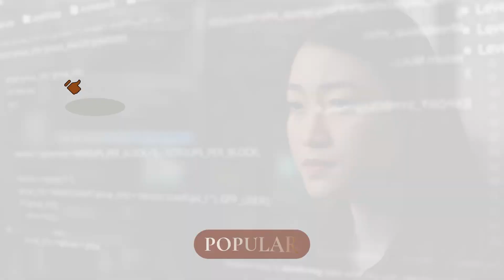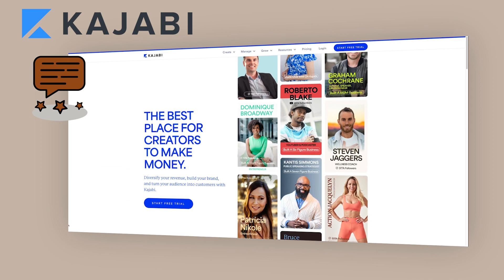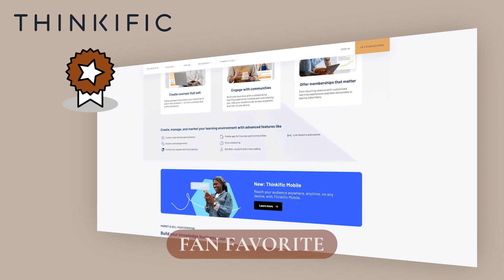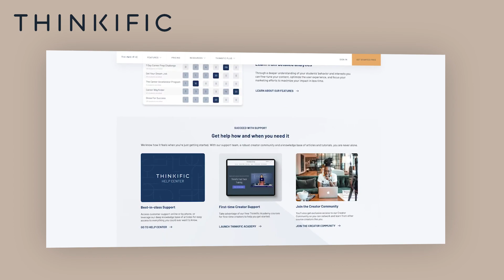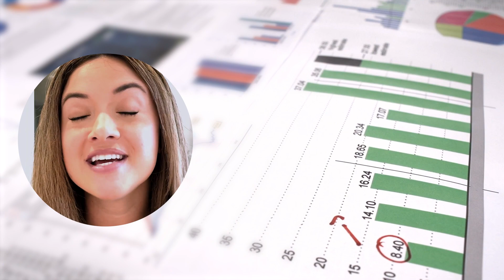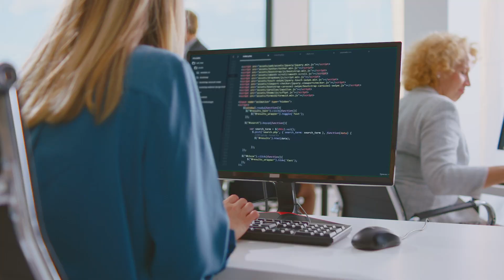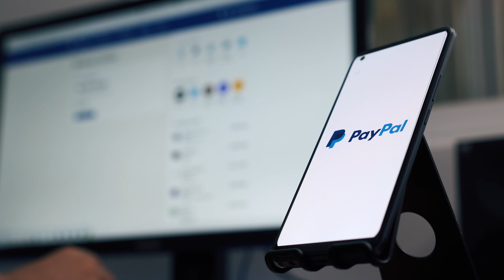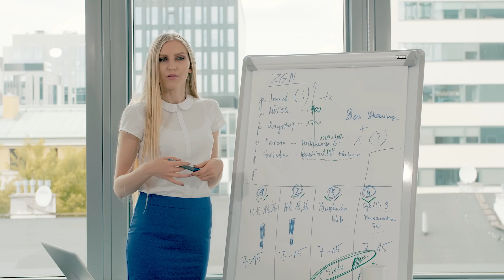2023 BEST Online Course Platform [Pros & Cons of Kajabi, Thrivecart, Teachery & Thinkific]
2023 BEST Online Course Platform [Pros & Cons of Kajabi, Thrivecart, Teachery & Thinkific + MORE] // You've got a course or you're ready to create a course but you have no idea what the best online course platform is! No problem, I've got you.

In today's video I'm going to give you a firsthand review of the best online training platforms out there so that you can make an informed decision when you go to buy one. Personally, I've tried a lot of them or my clients have used them and because I run a Facebook Ads business, I've worked with most of them having to install pixels and work on sales pages etc. So this is not just theory. There is a lot of experience attached to today's video.

Online course creation tools such as Teachable, Kajabi, Thrivecart Learn, Podia and Teachery all have varying degrees of know-how that you're going to have to navigate in order to choose the best online course software for you.

So sit back, grab a beverage and let me walk you through each platform! If you have any questions, please leave them in the comments or DM me over on Instagram @litchfieldmedia

🔥 LOW COST OFFERS

🤎 SOFTWARE TOOLS I USE

🤎 PRODUCTS I USE & LOVE